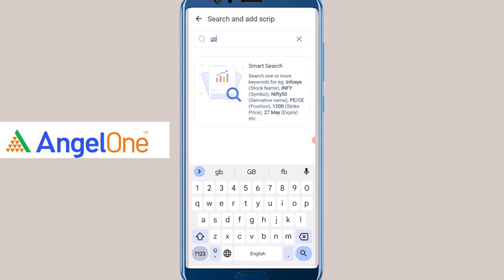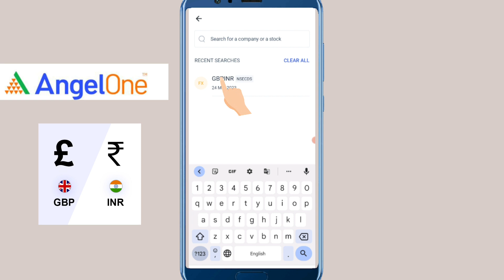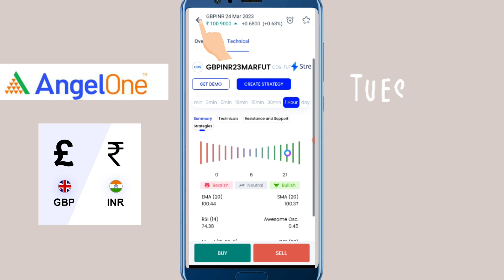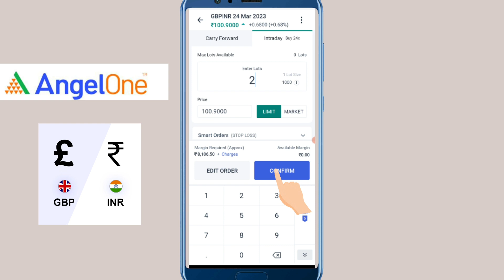GBP/INR Technical Analysis (Prediction) | 21st March 2023 | Marathi